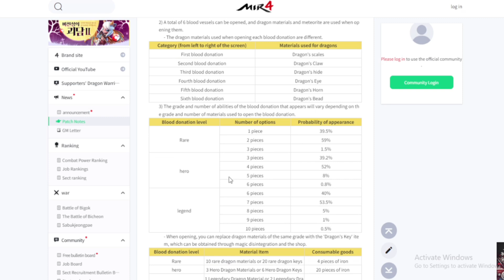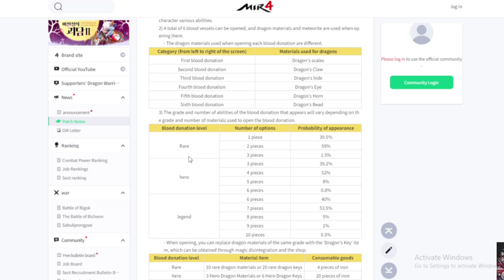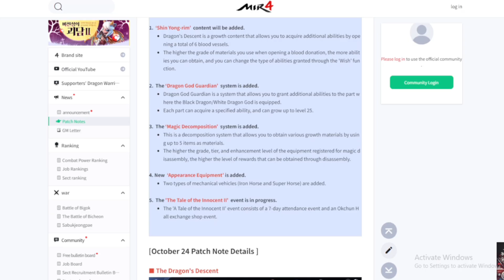Mir4 - Future Updates need malaman 10-24-2024 ( Hoard na kayo)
PANGKAPE LANG
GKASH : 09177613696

Mining Earn App for free

Ref: DZTVUTCLT

AFK SPOT CHESTING 400-500 per 6-8 hours

Extra For Tobd rotation

For 2-3K Glit per day